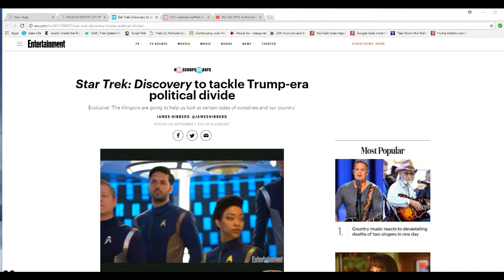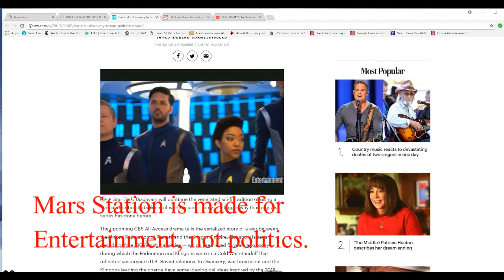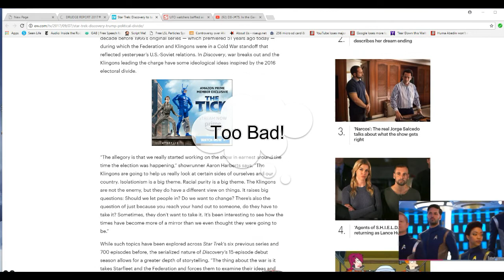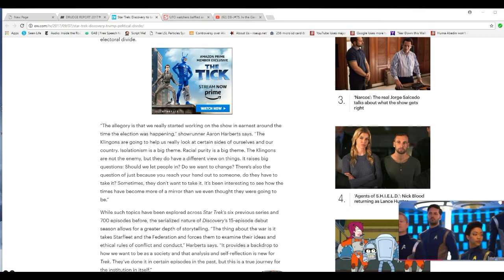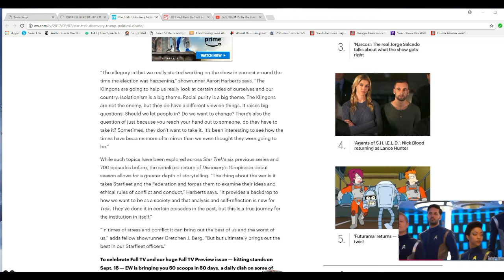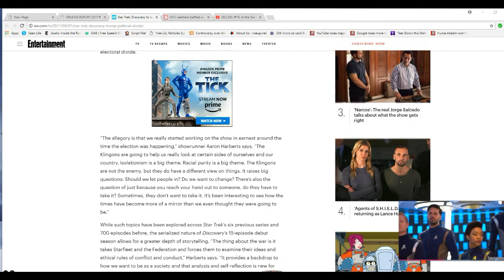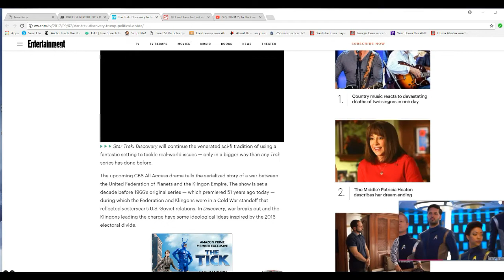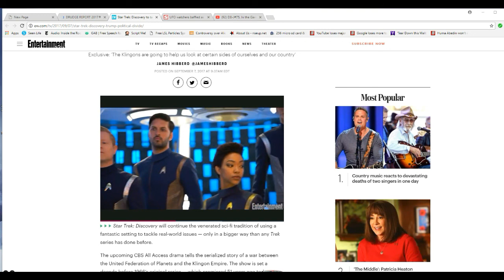Star Trek Discovery paints Trump voters as Klingons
The new CBS series "Star Trek: Discovery" paints Trump voters as the bad guys (Klingons) and the Federation of course is the good side. I give the Bronx cheer to it. By comparison, my Youtube Mars Station series is made mainly for heterosexual white male entertainment, though anyone can watch it. I have two words to say to anyone who does like that. Too bad!